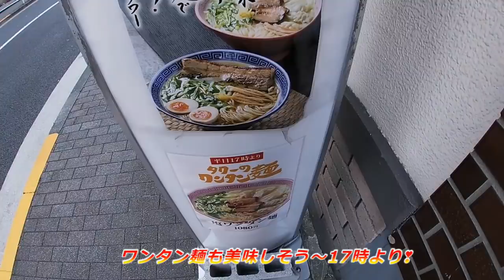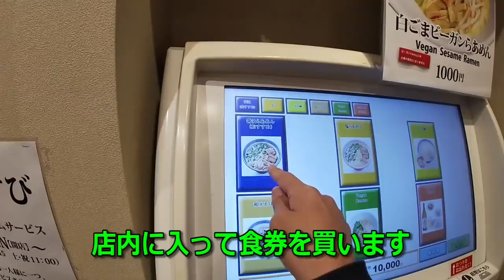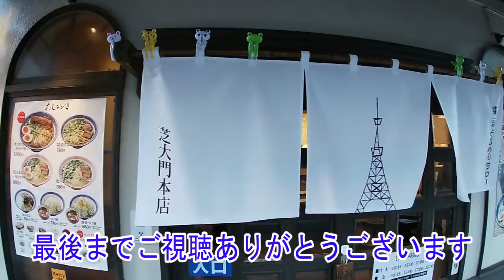【東京らあめんタワー】【東京都港区】これは旨い東京ラーメン！舌の上でスープの味が変化していく絶品ラーメンで大満足【東京らあめんタワー】【Mukbang】【Eating show】【먹방 】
東京都港区浜松町にある『東京らあめんタワー芝大門本店』さんにお邪魔してきました。煮干し出汁と鶏ガラ、豚骨出汁を黄金比率でブレンドした絶品スープは絶妙に麺と絡み、スープの熱さを保つための純正ラードで最後の一滴までとてもおいしく頂きました♡
☆☆☆お店情報☆☆☆
お店名
東京らあめんタワー　芝大門本店
所在地
 東京都港区浜松町１丁目２７−４
営業時間
10：45～15：00
17：00～22：30
土曜日は10：45～15：00
毎週日曜日　定休日